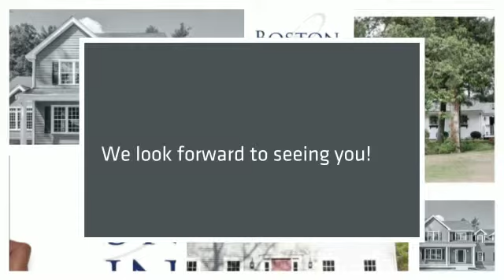Open Houses March 7th & 8th...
Visit Boston Connect's Open Houses.  We look forward to you being our guest. . .